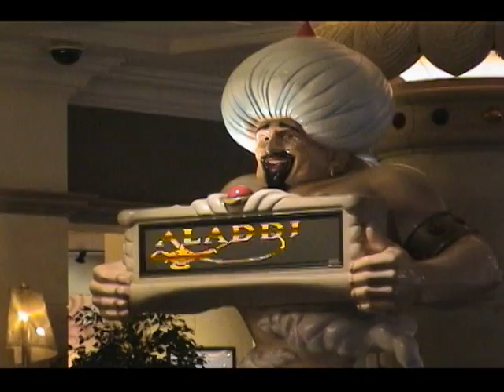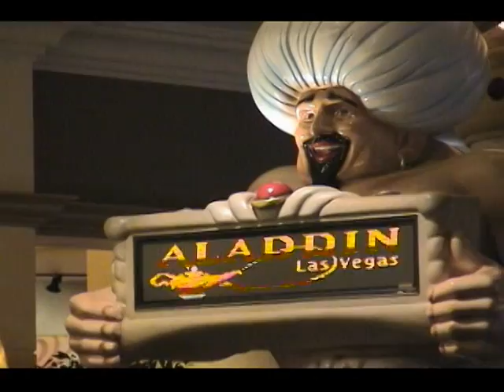Natasha California 1997 Las Vegas